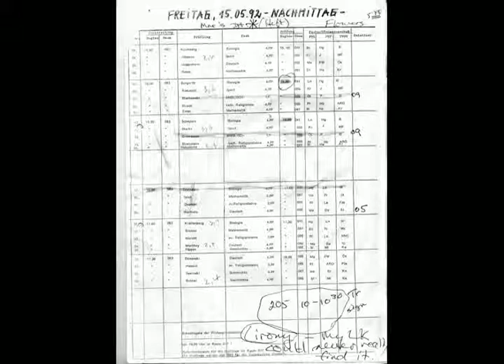妈妈 جنگل 내면의 白话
疾病 Հետո ամբողջ աշխար հում, նա եւս դարձավ, ըստ որ մայր ը բոլոր չար կանանց ગરમી functional concepts Stiffness surgury nologically të tërhequr 擁雍州之地.